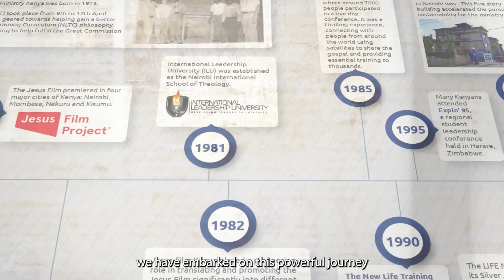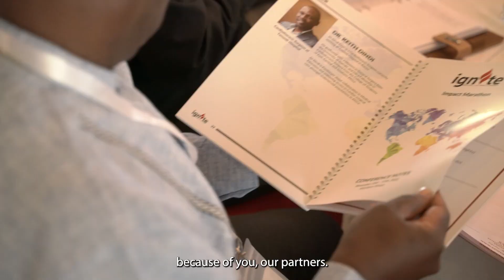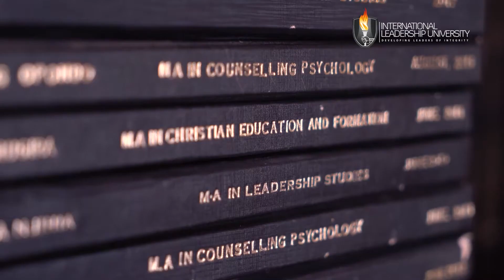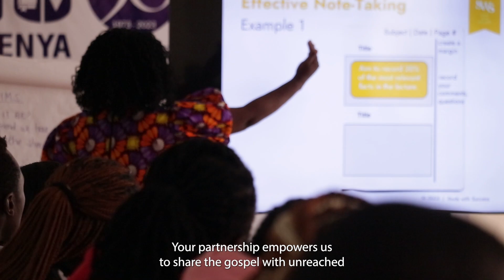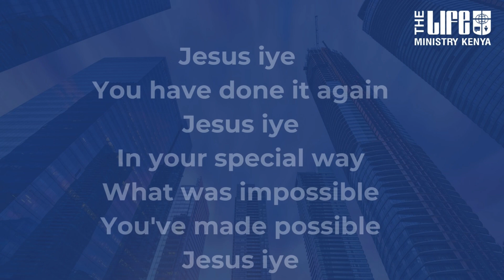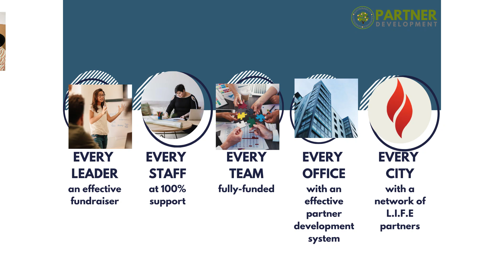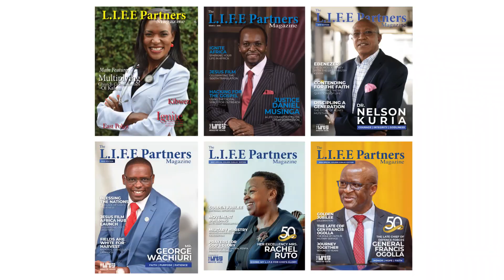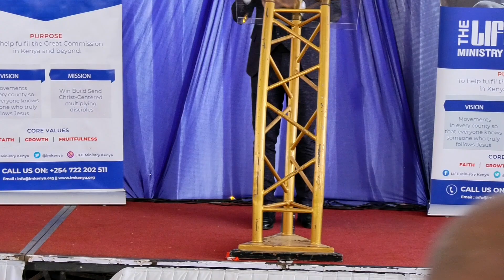Partner's Open Day and National Director Commissioning